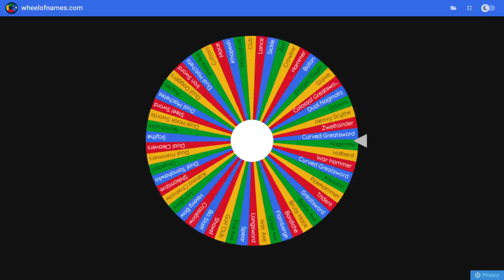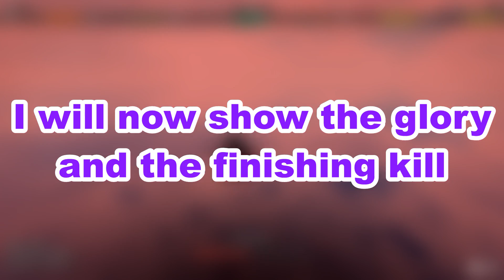#2 Random Weapon Review (Flamberge) | COMBAT WARRIORS